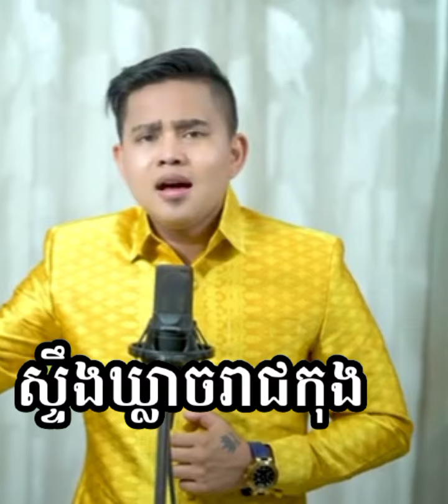ស្ទឹងឃ្លាចរាជកុង សំនៀងដើម លោក យិន សារិន ច្រៀងឡើងវិញ អនុស្សាវរីយ៍